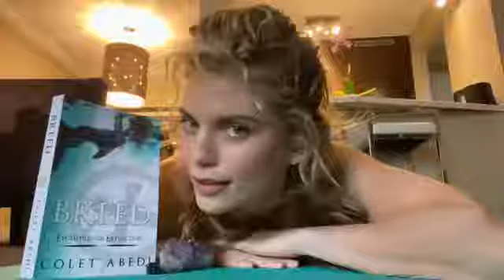AnnaLynne McCord stories